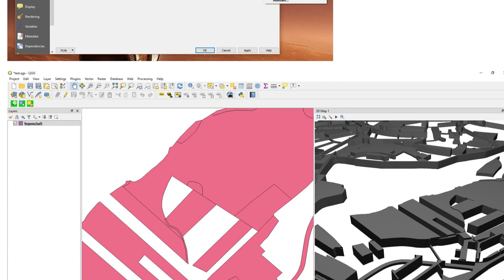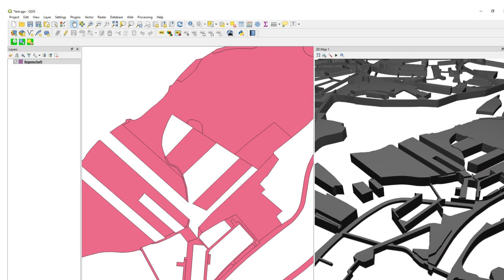GIS: Making a 3D polygon with 3D view in qgis 3.4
With thanks & praise to God, and with thanks to the many people who have made this project possible! | Content (except music & images) licensed under CC BY-SA | Music | Images & others | With thanks to user Nitzan Matan user Jochen Schwarze and the Stack Exchange Network Trademarks are property of their respective owners. You are responsible for your own actions.